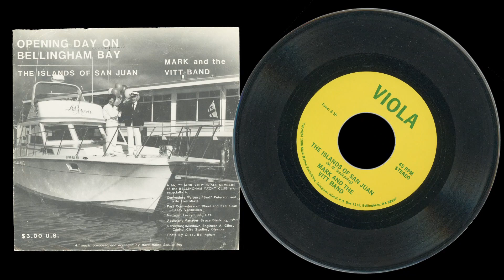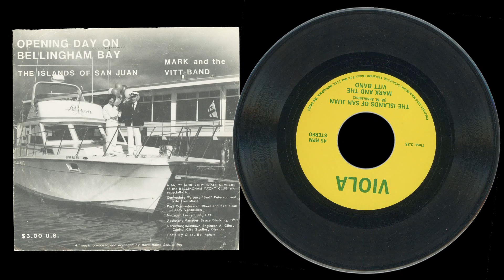The Islands of San Juan - Mark & The Vitt Band (Metamorphosis)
The Islands of San Juan - Mark & The Vitt Band
1986 - All Music Composed and Arranged By Mark M Schlichting
Mark & The Vitt Band was also known as Metamorphosis